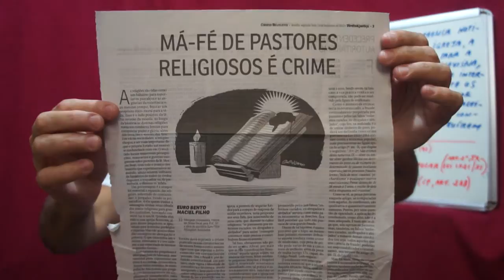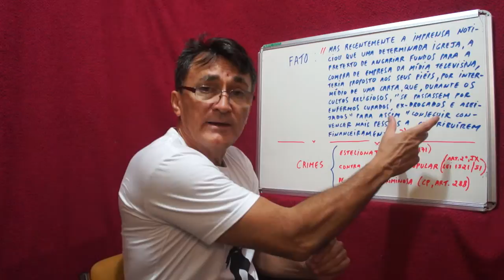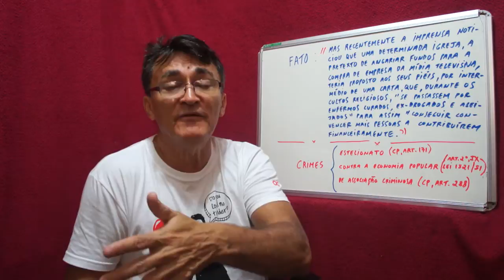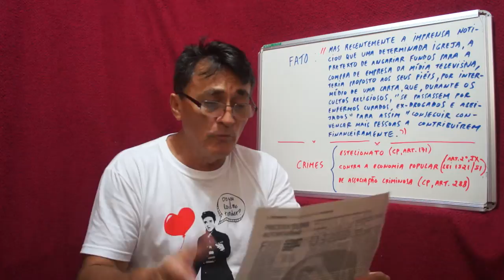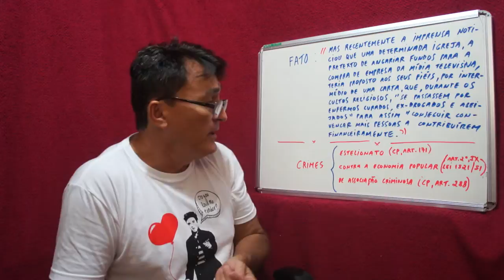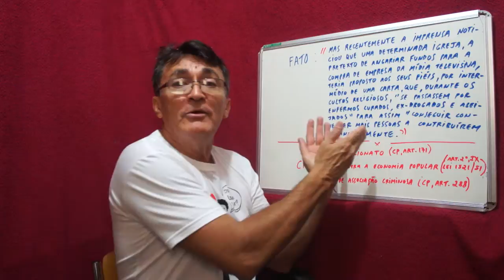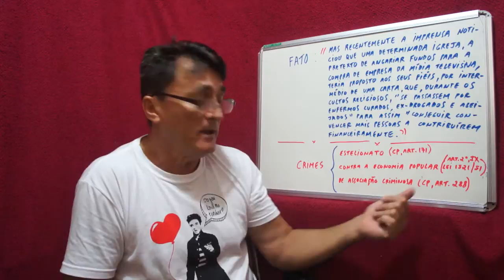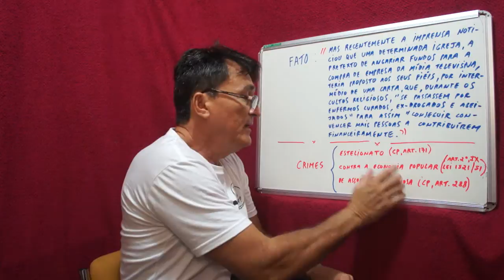OS RELIGIOSOS E OS CRIMES ( 2º VÍDEO )